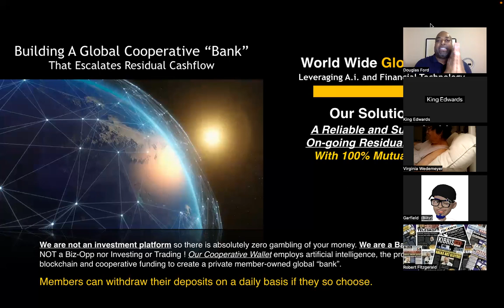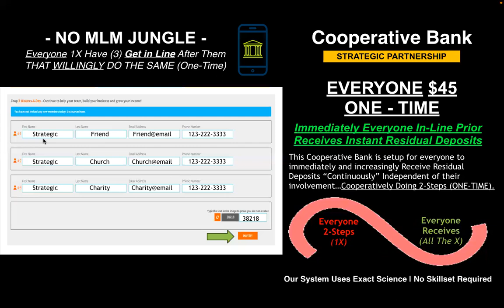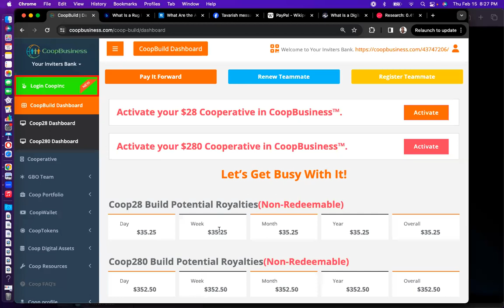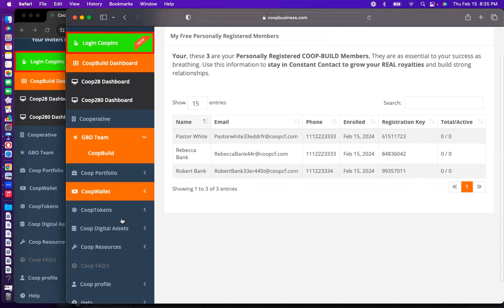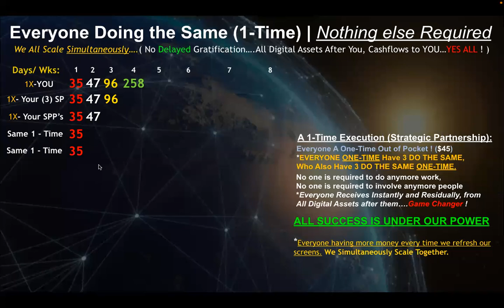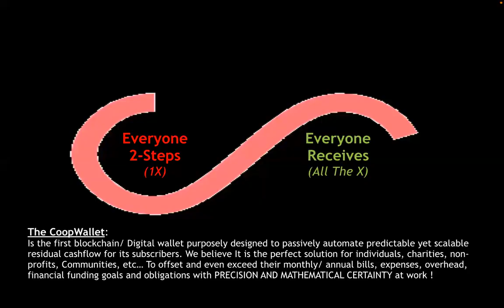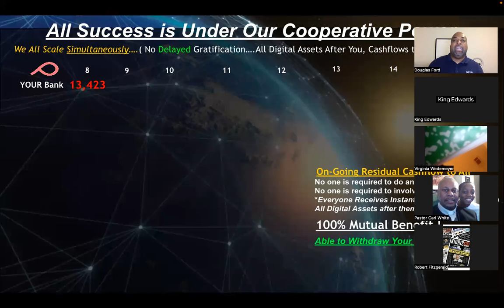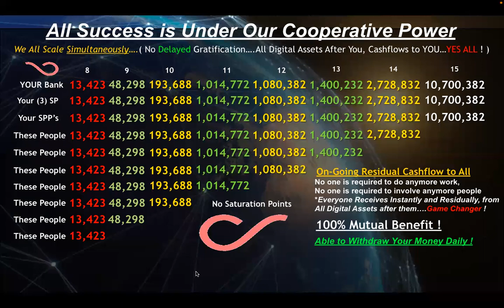Cooperative Business | A Success is Under Our Power | From $35 to $10,000,000 Residually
Why is Residual Cashflow Important,
Because our Bills are like subscription:
What Are the Average American’s Monthly Expenses?

For Demonstration and Educational purposes Only.